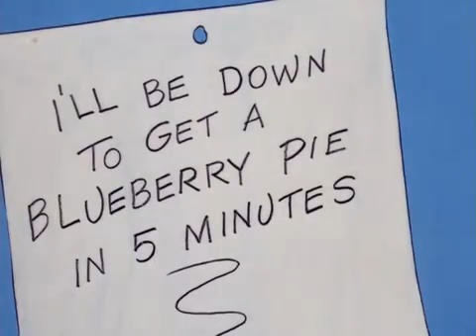The Pink Panther in Pink Blue Plate